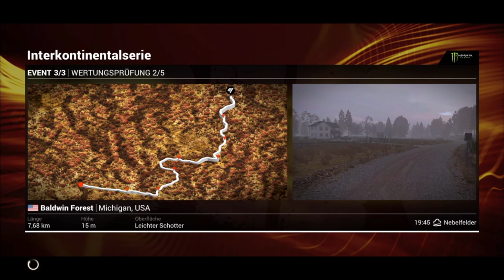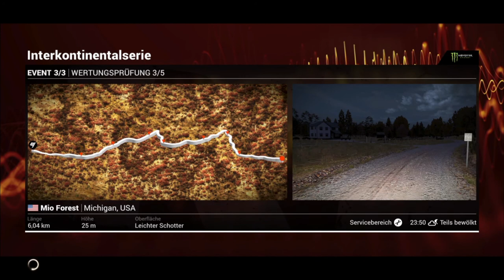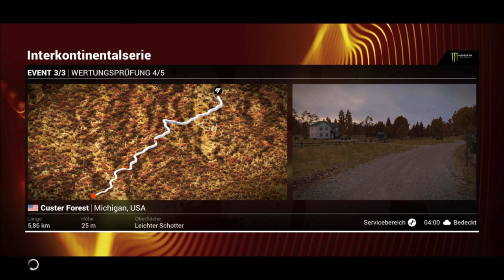Let's Play DiRT 4 #20 Interkontinentalserie Teil 03